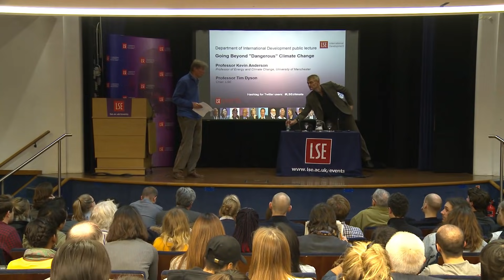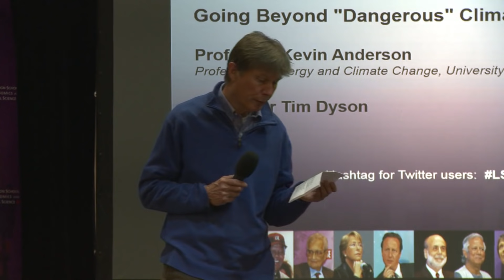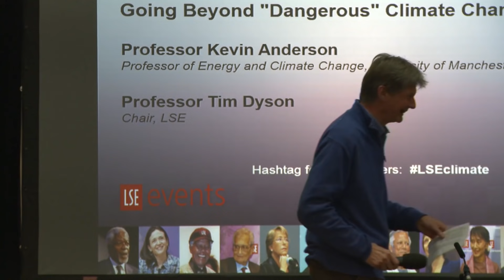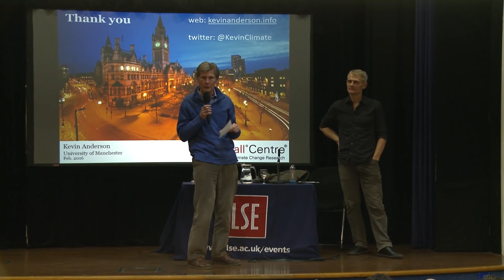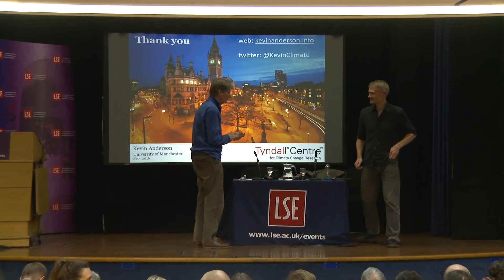Going Beyond "Dangerous" Climate Change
Date: Thursday 4 February 2016
Time:  6.30-8pm
Venue: Old Theatre, Old Building
Speaker:  Professor Kevin Anderson
Chair: Professor Tim Dyson

Despite high-level statements to the contrary, there is little to no chance of maintaining the global mean surface temperature increase at or below 2 degrees Celsius. Moreover, the impacts associated with 2°C have been revised upward sufficiently so that 2°C now more appropriately represents the threshold between 'dangerous' and 'extremely dangerous' climate change.

Kevin Anderson will address the endemic bias prevalent amongst many of those building emission scenarios to underplay the scale of the 2°C challenge. In several respects, the modeling community is actually self-censoring its research to conform to the dominant political and economic paradigm. However, even a slim chance of 'keeping below' a 2°C rise now demands a revolution in how we consume and produce energy. Such a rapid and deep transition will have profound implications for the framing of society, and is far removed from the rhetoric of green growth that increasingly dominates the climate change agenda.

Kevin Anderson (@KevinClimate) is Professor of Energy and Climate Change at the University of Manchester.

Tim Dyson is Professor of Population Studies in the Department of International Development at LSE.

The Department of International Development (@LSE_ID) promotes interdisciplinary post-graduate teaching and research on processes of social, political and economic development and change.